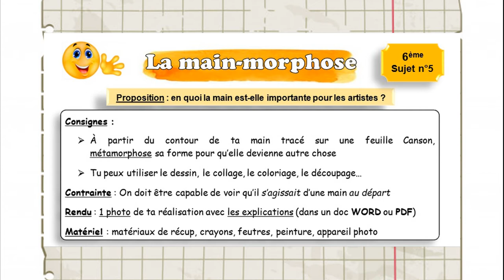SUJET - LA MAIN-MORPHOSE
Une main est-elle si importante pour les artistes ? Ne peut-on y voir qu'une simple main ? Comment pourrions-nous changer sa forme ? Kiki le Monkey s'interroge sur tout ça, et MrArtPlastik est là pour y répondre. Sous quelle forme pourras-tu métamorphoser ta main ?